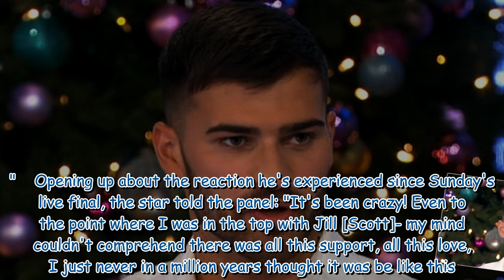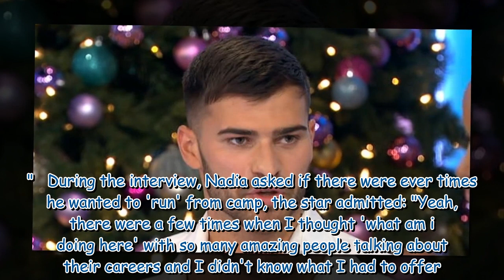Owen Warner 'crying all the time' after leaving I'm A Celebrity jungle